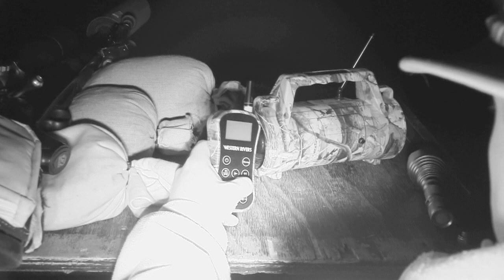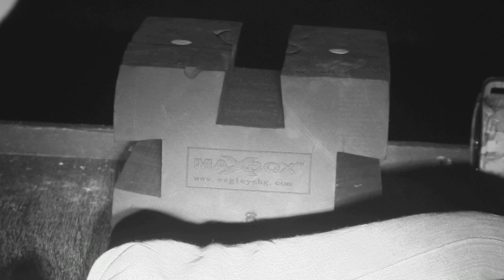Hot Foxshooters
Not only are the foxes giving off a heat signature this evening, we are too... and it ain't pretty. Roy has a heated waistcoat on to keep the chill at bay, but how long does it take to cook a Lupton? As well as thermal clothing we have thermal imaging, we have night vision and all the rest of the ingredients for a successful night's foxing. Watch Roy and the team find charlie!